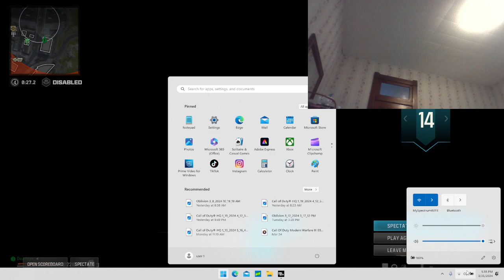wz3 commentary gameplay